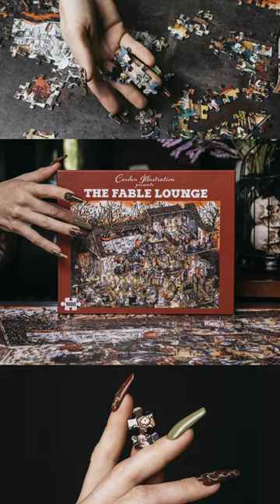The Fable Lounge Jigsaw Puzzle - Out Now!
The Kickstarter ends October 27th at 6:42pm CST!